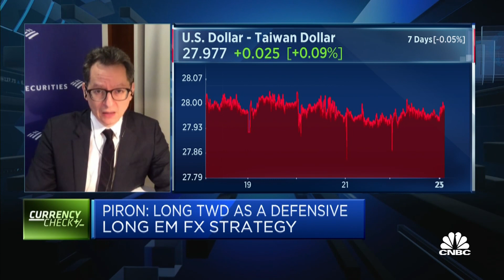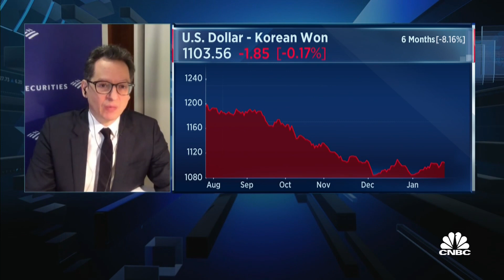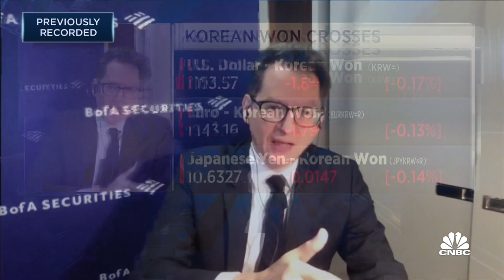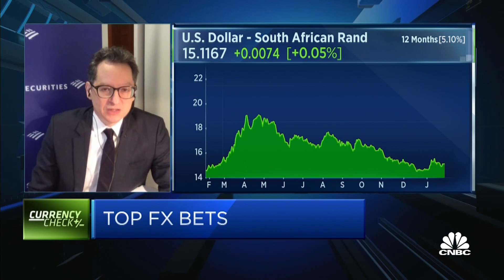Long Taiwan dollar as a defensive strategy: BofA Securities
The combination of good economic data and the export boom extending in Taiwan are behind Claudio Piron from BofA Securities' positive view on the Taiwan dollar.